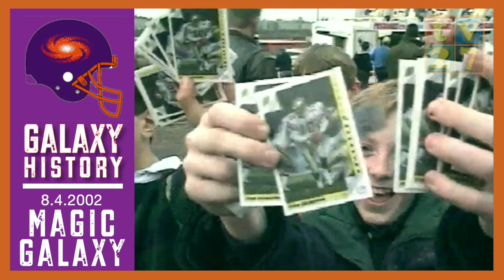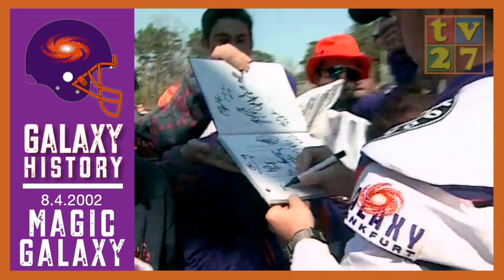Magic Galaxy (1) | 2002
Im April des Jahres 2002 erschien dieses Magazin als erstes einer Reihe, die im hessenFernsehen über die ganze Saison der NFLE ausgestrahlt wurde. Für Nostalgiker bringt es ein Wiedersehen mit Leuten wie Oliver Luck, Thomas Hackbarth, Tilman Engel, Doug Graber, Joe Hamilton, Dusty Pearce, Werner Hippler, Daniel Benetka uva.